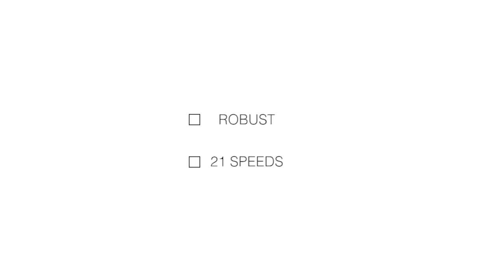ROCKRIDER 300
This is a perfect bike for discovering mountain biking, riding off-road along paths and dirt tracks. The bike is 21 Speed and comes with a highly durable steel frame. The best bike for everyday travel and fitness.